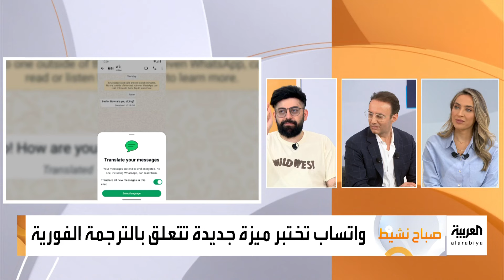صباح العربية | واتساب تختبر ميزة جديدة تتعلق بالترجمة الفورية في فقرة صباح نشيط مع أحمد النشيط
سامسونغ تطلق إصدار جديد من هاتف Z Flip6 خاص بأولمبياد باريس 2024
غوغل تبهر العالم بميزة المتاحف والفنون
لمعرفة أحدث المستجدات.. عبر البث المباشر من هنا 👇
وبإمكانكم متابعة العربية على منصات التواصل